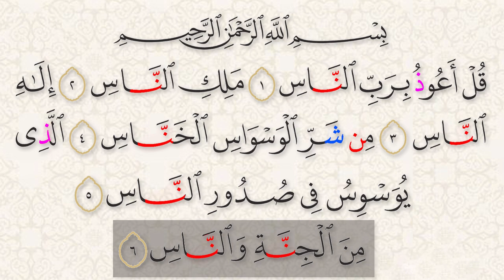تحفيظ سورة الناس للأطفال مكررة 15 مرة Memorizing Surat Al-Nas for children, repeated 15 times